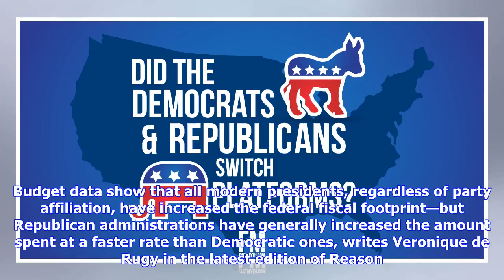Breaking News | Stop Calling the GOP the Party of Small Government: New at Reason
vadimrysev/iStockThere was a time when GOP lawmakers called for the elimination of entire federal agencies. Today, milquetoast promises to pursue smaller government are followed by votes for ever bigger government. As Milton Friedman noted, the true size of the state is measured by how much money it spends.